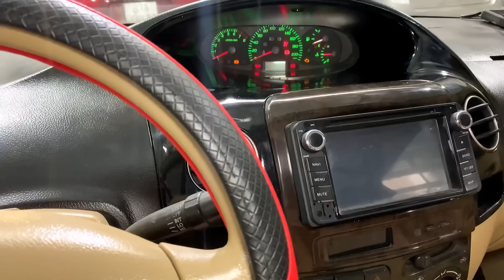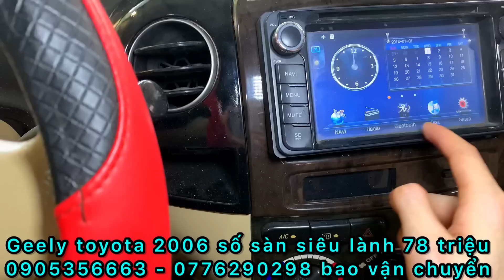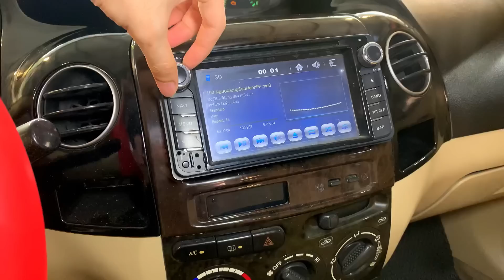Bền bỉ như VIOS mà giá chỉ 78 triệu geely 2006 số sàn 0905356663 - 0935146262 - 0776290298